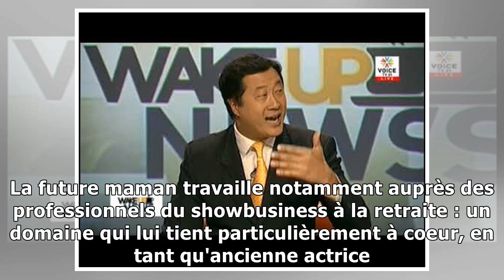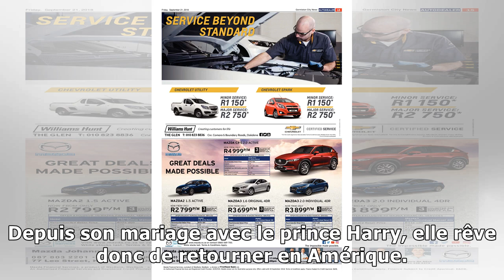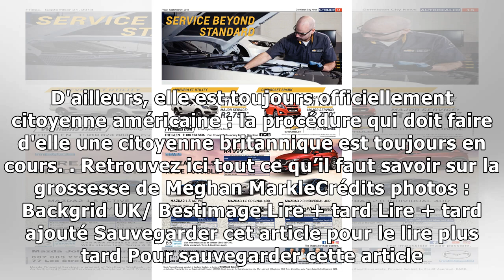news19/12/2018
Meghan Markle aurait-elle le mal du pays ? Enceinte de son premier enfant, la duchesse du Sussex serait en train de prévoir un voyage aux Etats-Unis et au Canada avec le prince Harry, quelques semaine...